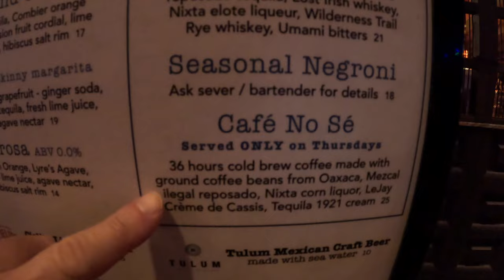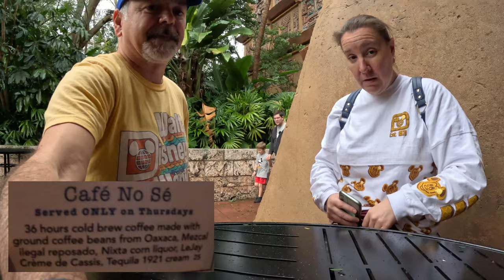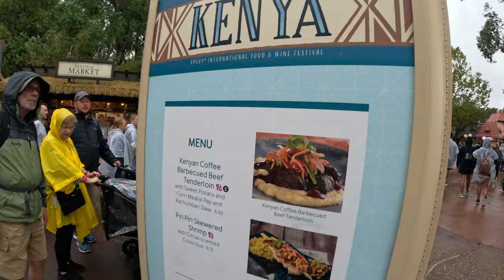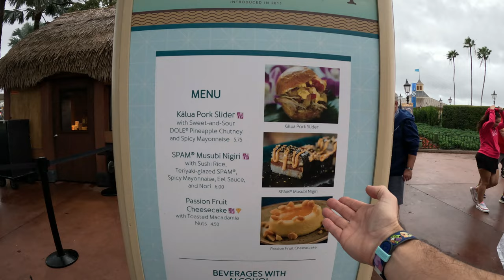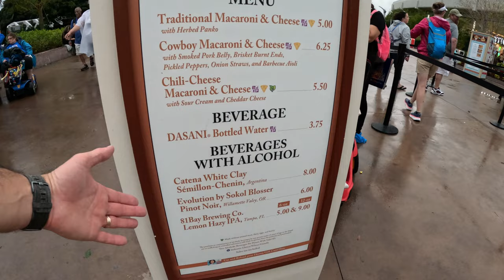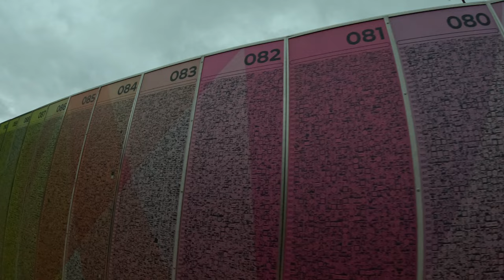Epcot Food & Wine Festival 2022 - #5 | Hurricane Nicole | Hawai'i Sliders and SPAM! | La Cava!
Join Andrea & Andy on our 5th trip to Epcot during the International Food & Wine Festival 2022! Each trip is different and fun, and this one was the day that Hurricane Nicole passed through Florida!

Epcot opened late at 1PM due to Hurricane Nicole, however, it the weather was fine (winds and light mists most of the day), and the crowds were very light!

We checked out Test Track, had a Cafe Nose' at La Cava, had pork sliders and SPAM Nigiri at the Hawai'i booth, and Fritos Chili Mac & Cheese, and burnt ends / Cowboy Mac & Cheese and the Mac & Eats booth, both were so good!